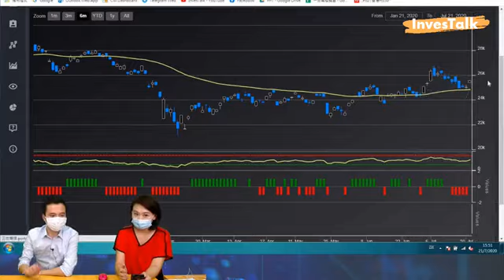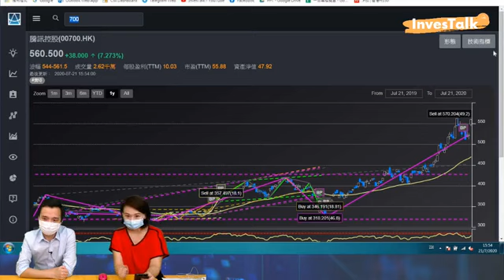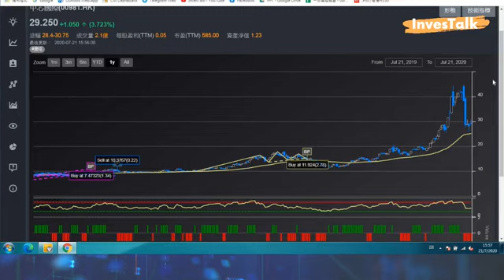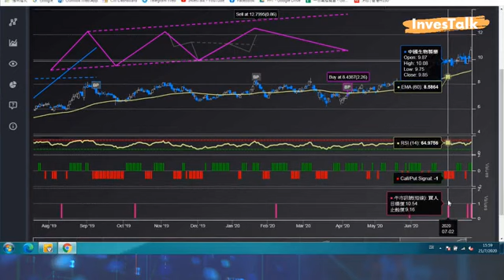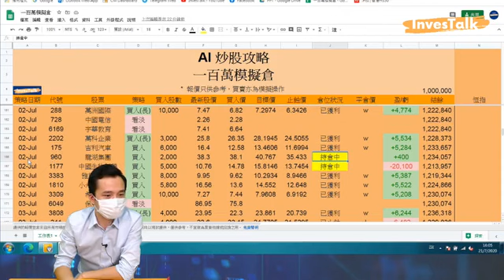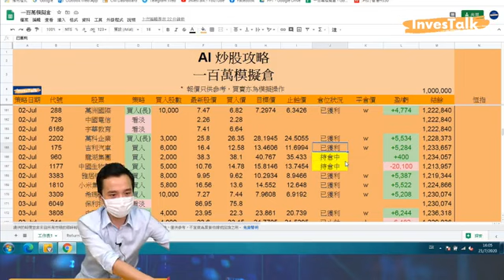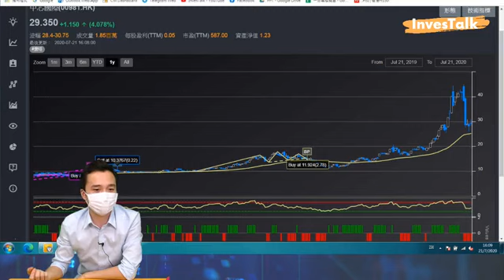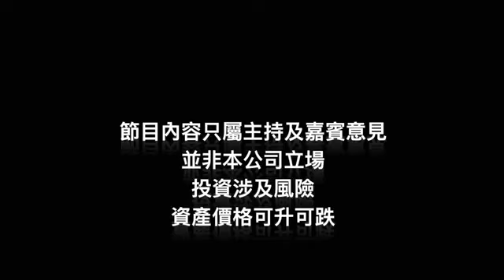【收市直擊--AI 炒股攻略】人工智能繼續落注醫藥股 科技股強勢〈21/7/2020〉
AI 炒股攻略 逢周二 3：45pm